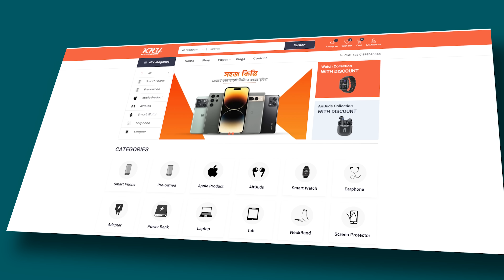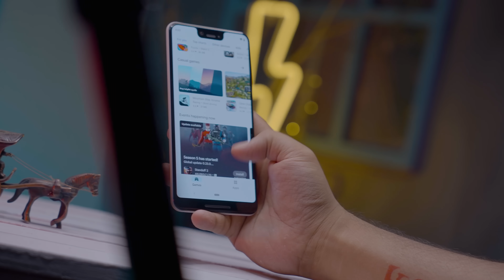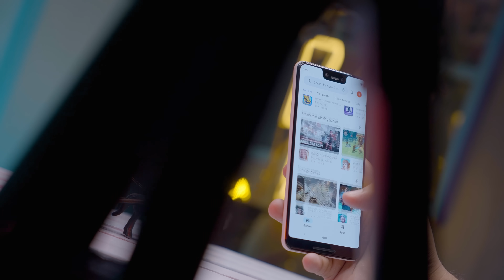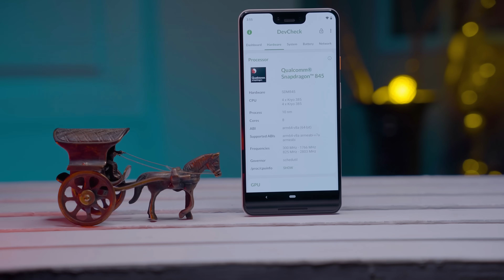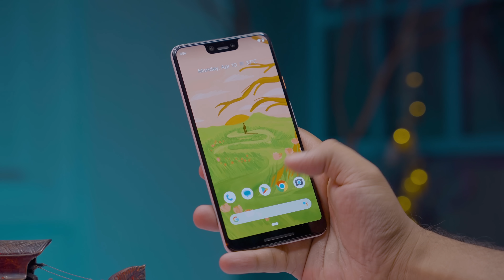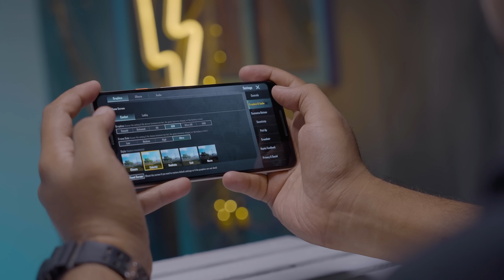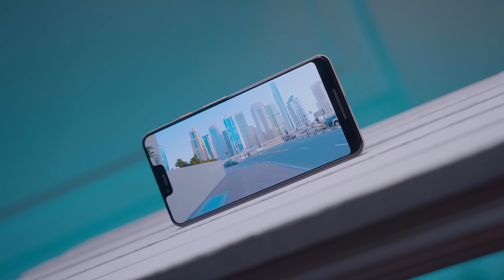ফ্লাগশিপ যখন কম দামে ! Google Pixel 3 XL (2023)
Google Pixel 3 XL Review

Price : 4/128 = 19k - 20k

Basundhara City Shopping Complex
Level 5, Block C, Shop No 66-55 (Main Branch) Level 5, Block C, Shop No 42-56
Level 6, Block B, Shop No 04
Level 1, Block B, Shop No 54

 Jamuna Future Park Brnach
Level 4, Block A, Shop No 0026A Level 4, Block D, Shop 05A